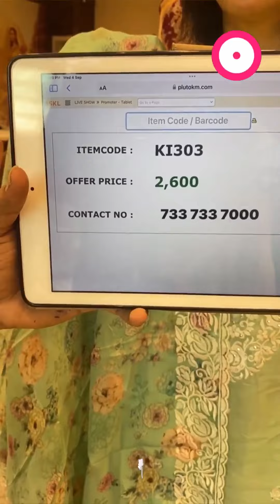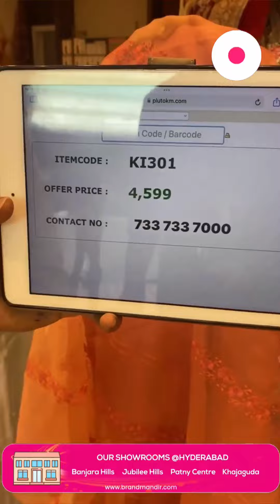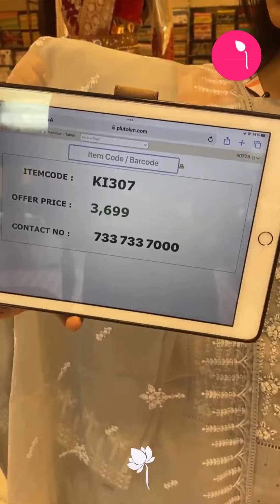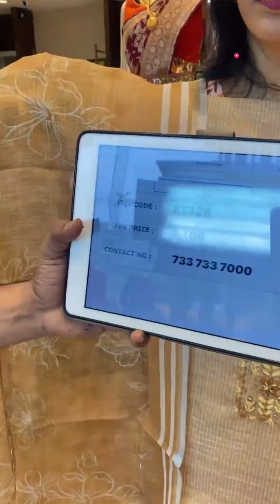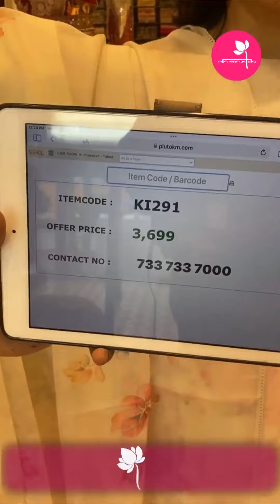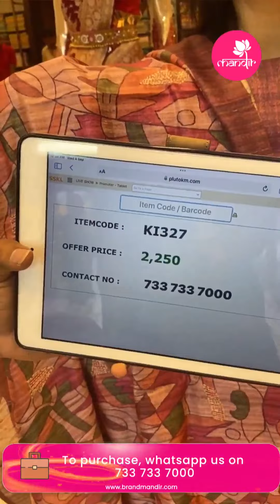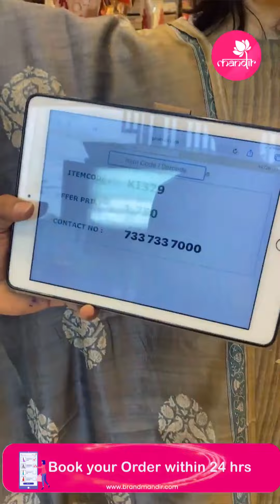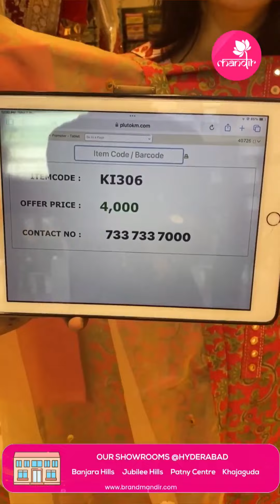Dress Materials Collection | Brand Mandir Sarees LIVE